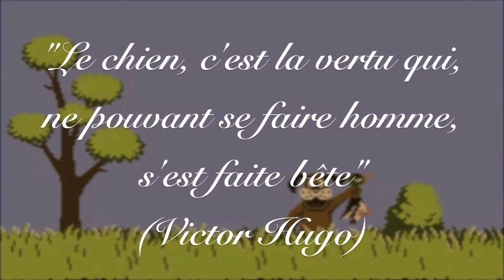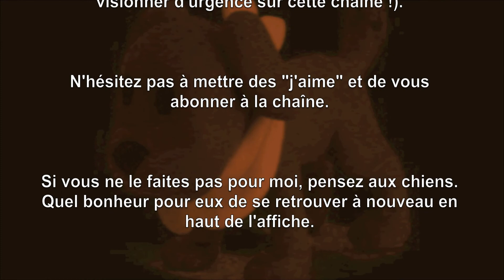Hommage aux chiens du jeu vidéo (pour un instant canin et câlin)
Un tube en puissance, très mal chanté mais qui rend hommage à tous ces chiens du jeu vidéo.
Cette vidéo est issue de l'émission 5 BONNES RAISONS, consacrée à Shadow Dancer (SEGA, Mega Drive). A voir d'urgence sur cette chaîne de l'amour !